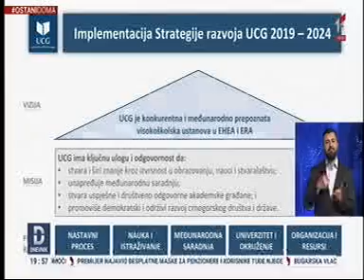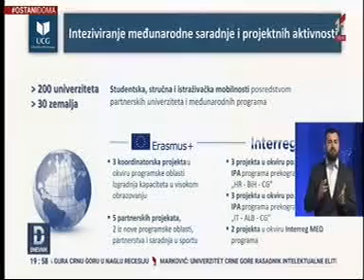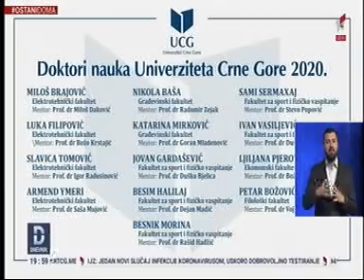RTCG, Dnevnik 2 i 3, Dan Univerziteta Crne Gore